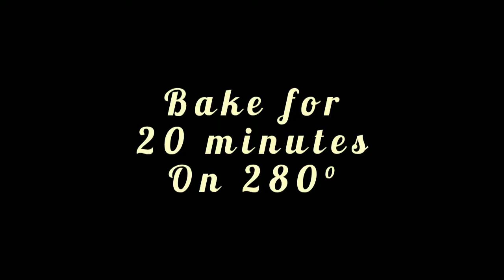Cake Making Recipe from British Era|Making of Cakes in Bakery|How to make cakes in bakery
Our other channels:

Little Chef's Hut Kitchen

Art Box Junction

Agape Internet Community Church

About me:
Hello friends. This is Rose. I am an passionate person about art, cooking, craft and handmade projects. For me, art is just like an addiction that fills you with a different type of happiness in the busy, stressed life.

About DA Rose-Delicious Artist:
We trust that cooking is a art and we try to serve the dishes in a craftistic way. That is full of art and creativity along with the colouful joys.
This channel is heaven for all those who loves to cook by their own hands for their loved ones. They know the kind of pleasure they feel when they serve the food cooked with lots of love and care for near dears. You can explore the world of color, imagination, happiness and joy here by doing some cooking and lots more. Have fun. Stay with me.